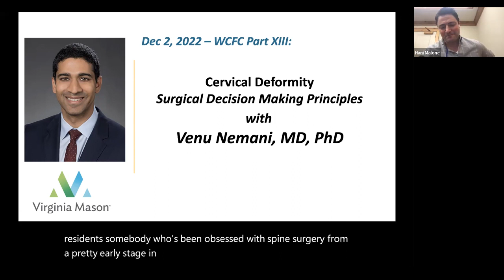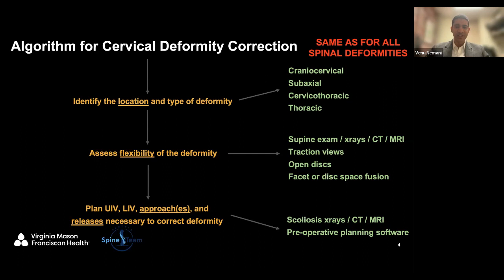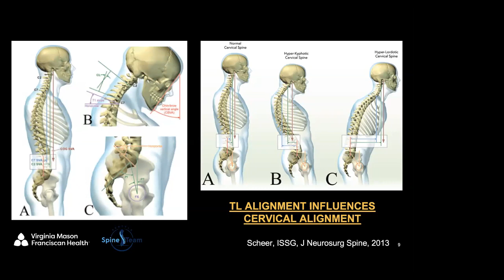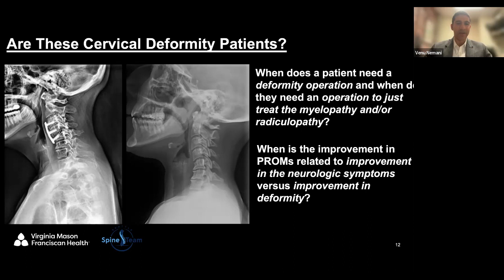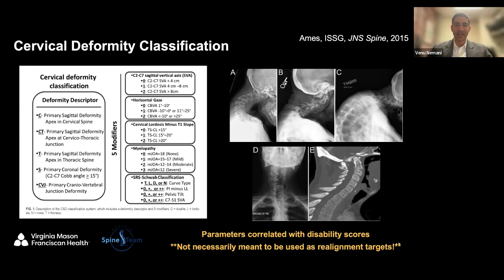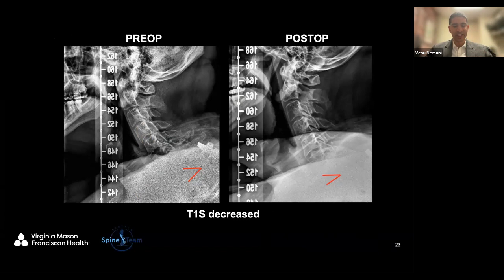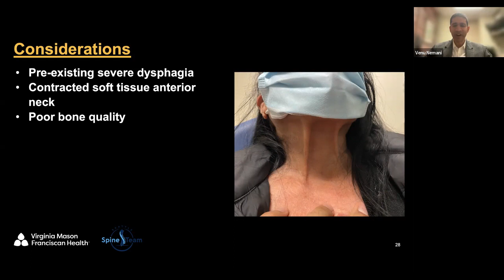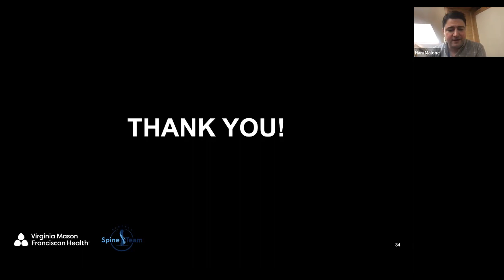Cervical Deformity – Surgical Decision Making Principles presented by Venu Nemani, MD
Cervical Deformity – Surgical Decision Making Principles presented by Venu Nemani, MD on February 3, 2023. Part of the West Coast Fellows Conference Series presented by leading spine institutions and organizations.